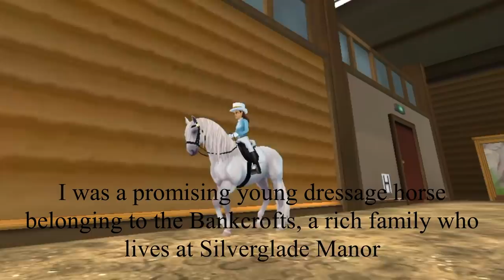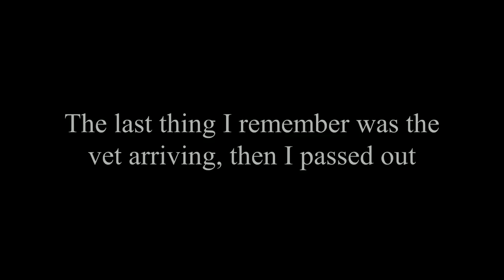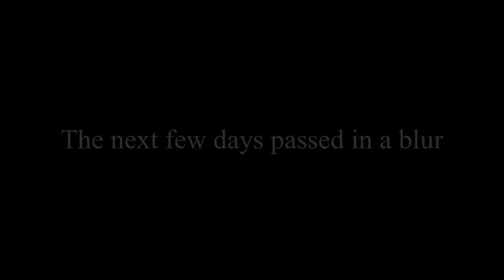Pristine ~ an SSO short film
Here's a new video, its not the best, but here it is. Thanks to Violet and Lola Deerbell for helping make this movie :D